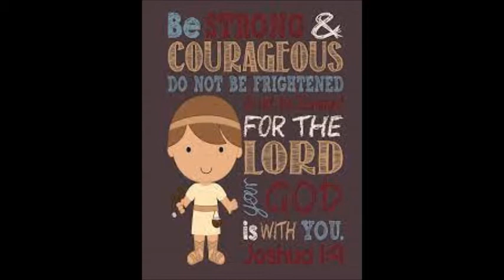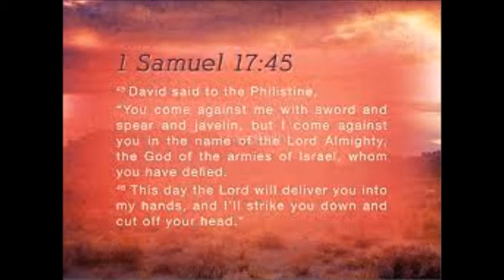David /Goliath kids song by Charlie Ward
My song written for the child in all of us facing a land with giants everywhere but Praise God with even a small faith we see what God can do .and greater is he in us than HE IN US! than he in the WORLD